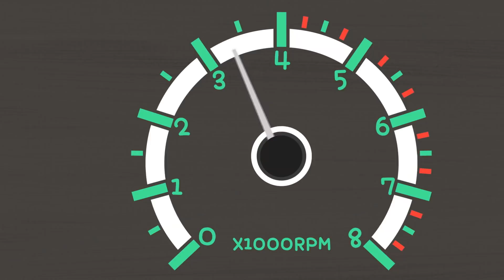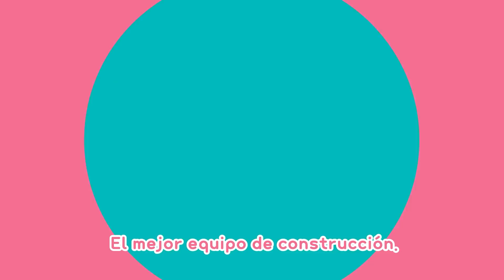La Canción de la Limpieza de Limpi Y más | Dibujos Animados Infantiles│Robocar POLI TV español